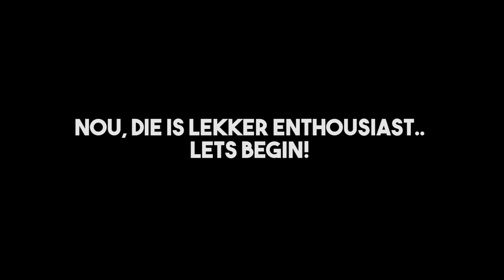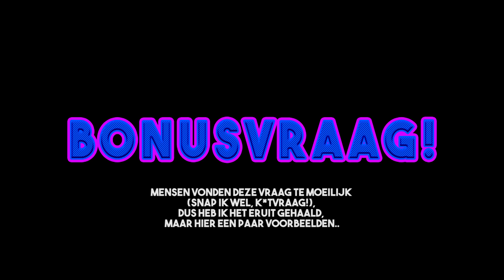WATWEETJIJ?! | #6 MIDDELBURG (WAUWZERS TOUR!)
Dit is het 2e seizoen van WATWEETJIJ?! (WAUWZERS TOUR). In WATWEETJIJ?! onderzoek ik de algemene kennis van de mensen op straat. Vragen die heel simpel lijken, maar onder druk toch wat moeilijker kunnen worden. Elke vrijdag om 17:00 een nieuwe aflevering en vandaag ben ik in MIDDELBURG!

Op dit kanaal vind je behalve mijn kenmerkende '10 dingen' filmpjes, Jantje Bijdehandje, WATWEETJIJ?! nog veel meer. onzin.
Wel grappige onzin, hoop ik. Elke Maandag, Woensdag, Vrijdag en Zondag om 17:00.